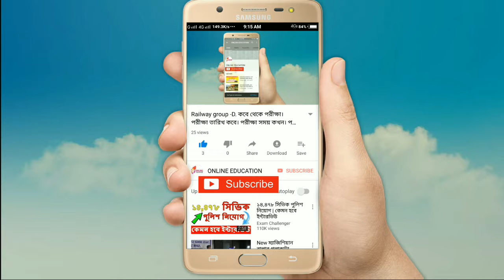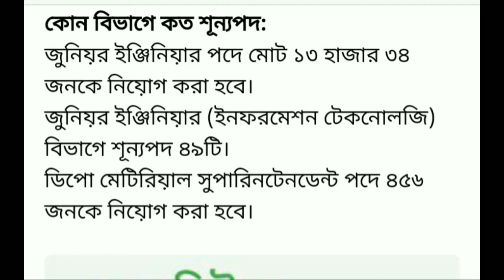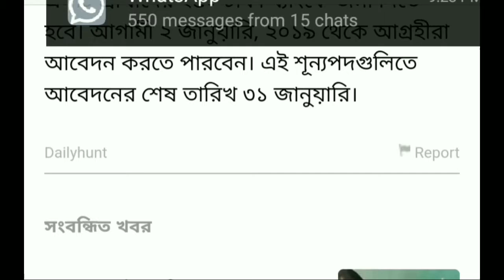রেলে আবারও প্রচুর নিয়োগ l বিস্তারিত জানতে ভিডিওটি দেখুন l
👉এখানে আপনি পেয়ে যাবেন mcq টাইপের প্রশ্ন ও উত্তর, এছাড়া পরীক্ষার প্যাটান ও সিলেবাসের ধারণা l

👉RRB website. http:/